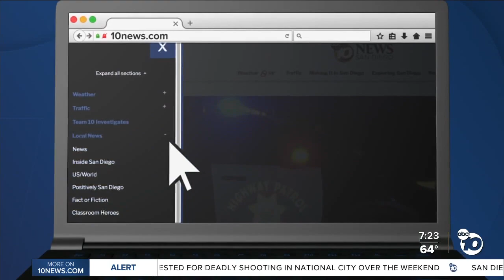Fact or Fiction: Photo shows Oscar Mayer's ‘Hallowieners'?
An image making its way around the internet and social media claims to show Oscar Mayer's ‘Hallowieners.’